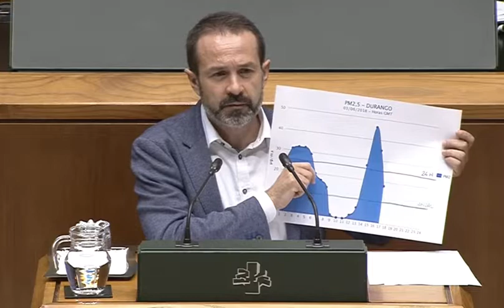"Las mediciones de la Red de Calidad del Aire no son rigurosas": Becerra al Consejero de Salud